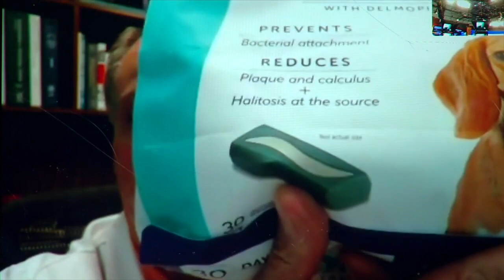3 Plus Your Pets- Northgate Animal Hospital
Dr. Jim Hammon, with Northgate Animal Hospital, talks about the importance of protecting your dog's dental health.